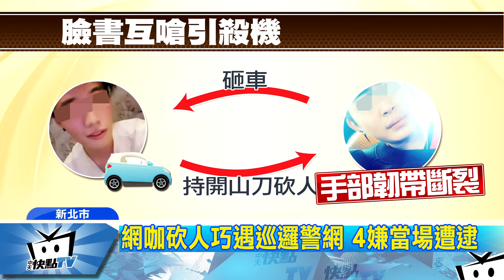20170626中天新聞 有埋伏！FB互嗆埋殺機 六煞藏網咖砍人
新北市新店爆發流血衝突，林姓男子凌晨在三民路網咖，遭六名凶神惡煞帶到旁邊巷弄，拿開山刀砍傷手部，凶嫌逃離現場時，正巧碰到巡邏警網，當場被逮，警方調查發現，原來被害的林姓男子和畢姓主嫌，上個星期在臉書嗆聲，才會引來殺機。